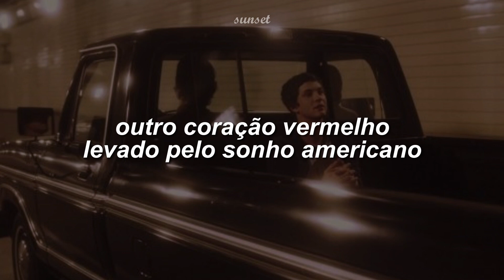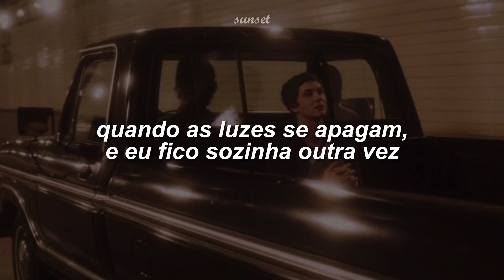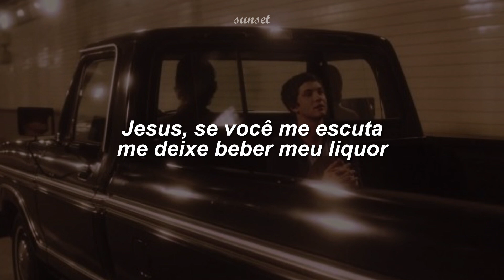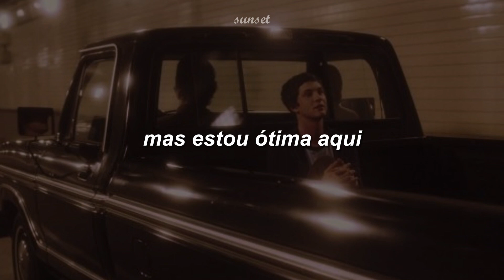ethel cain - american teenager / tradução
música - american teenager
artista - ethel cain
álbum - preacher's daughter

Grew up under yellow light on the street
Putting too much faith in the make-believe
And another high school football team
The neighbor's brother came home in a box
But he wanted to go, so maybe it was his fault
Another red heart taken by the American dream

And I feel it there
When the lights go out and I'm all alone again

Say what you want, but say it like you mean it
With your fists for once, a long cold war
With your kids at the front
Just give it one more day, then you'rе done
Done

I do what I want, crying in the blеachers
And I said it was fun
I don't need anything from anyone, it's just not my year
But I'm all good out here

Sunday morning
Hands over my knees in a room full of faces
I'm sorry if I sound off, but I was probably wasted
And didn't feel so good
Head full of whiskey but I always deliver
Jesus, if you're listening let me handle my liquor
And Jesus, if you're there, why do I feel alone in this room with you?

But I'm still standing here

Just give it one more day, then you're done
Done

I do what I want, crying in the bleachers
I don't need anything from anyone
It's just not my year

With your fist for once
A long cold war
I do it for my daddy and I do it for Dale
I'm doing what I want and damn, I'm doing it well